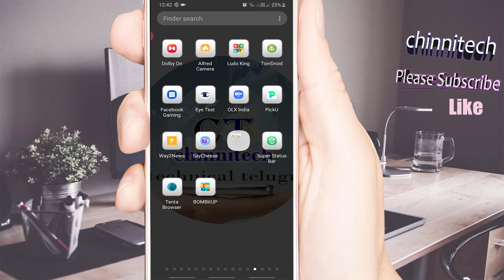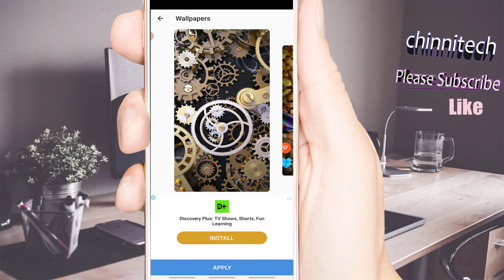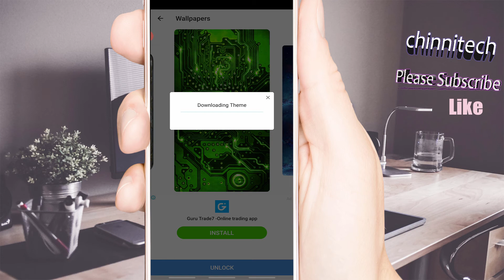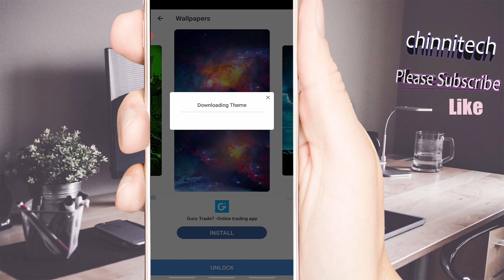One Click change your mobile screen new look | మీ మొబైల్ లుక్ చేంజ్ చేసేయండి ఈ పని చేసి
One Click change your mobile screen new look |